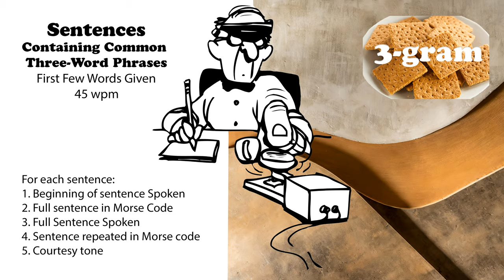Sentences Containing Common 3-Word Phrases with first words spoken - 45wpm